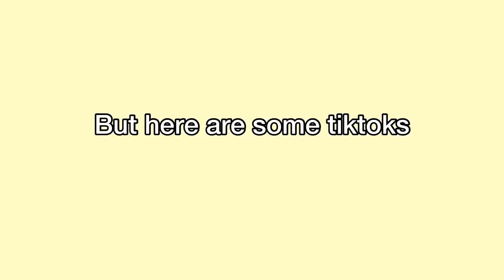Vlog#1 on my channel: spend two days with me| Mayssa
Hi everyone today’s video is the first vlog on my channel! Hope you enjoy it:)

If you know me from tiktok or insta, HII I LOVE YOU
But if you see me the 1st time on YouTube, that’s weird but HII 👋 my name is Mayssa aka lilmayssa (pls dont ask…)

our aliens number here: 1.07k

Much love;33